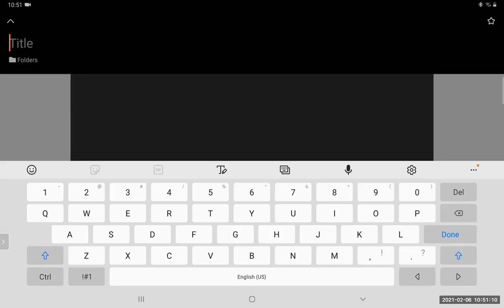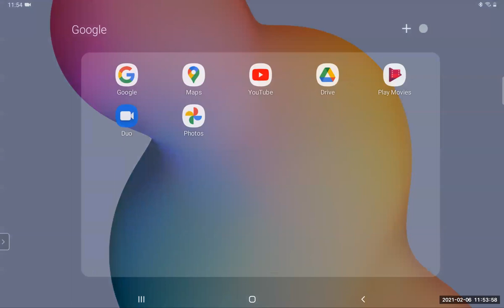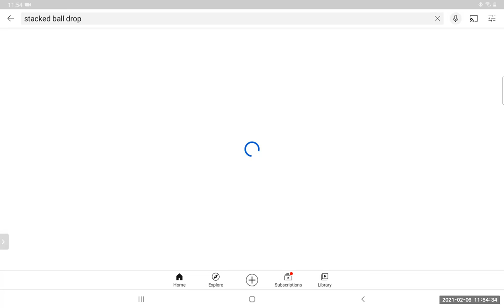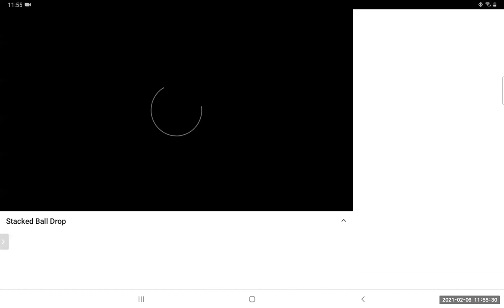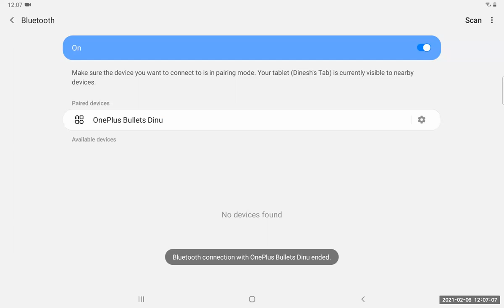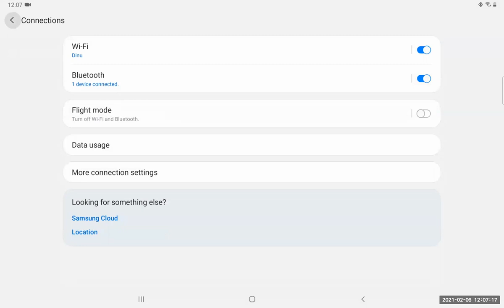ZEAL XI INT MOR. BATCH PHYSICS LECTURE BY IIT FACULTY DINESH SIR 06.02.21